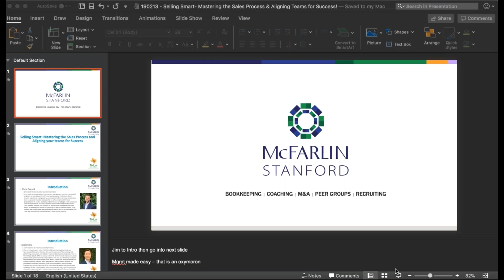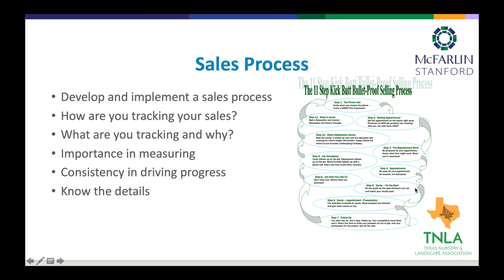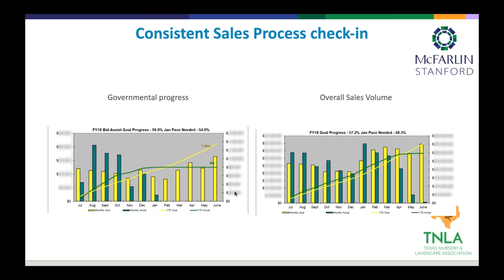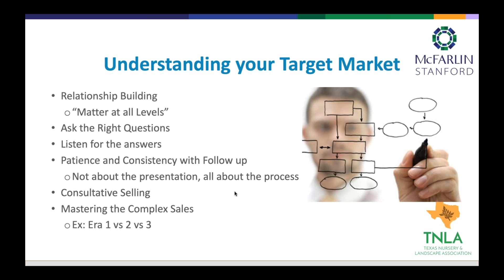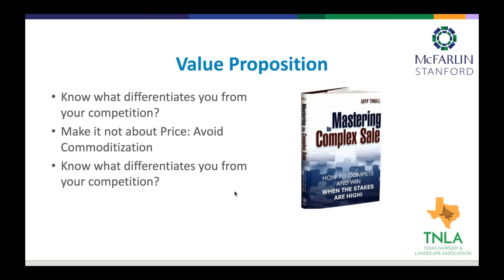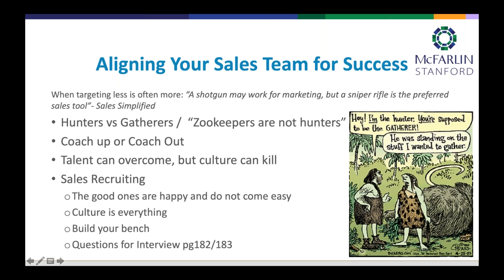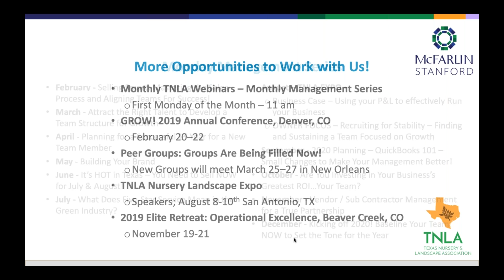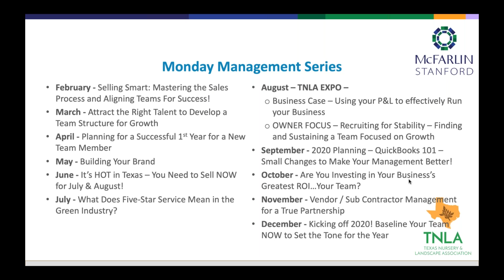Selling Smart Mastering the Sales Process & Aligning Teams for Success!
McFarlin Stanford Monday Management Webinar Series